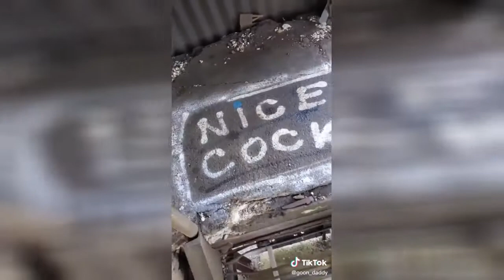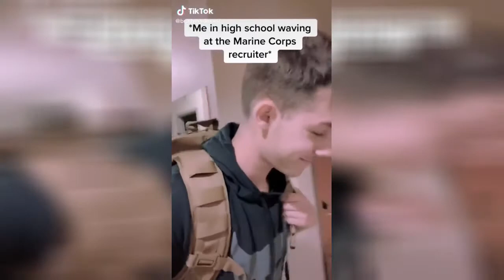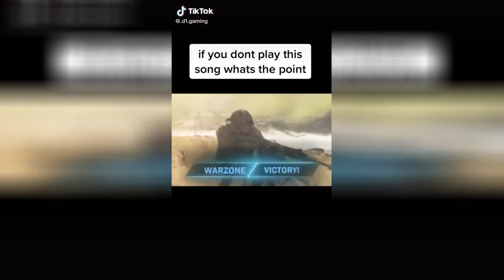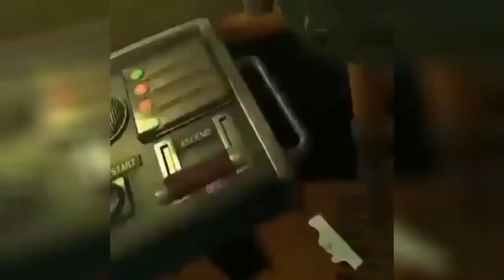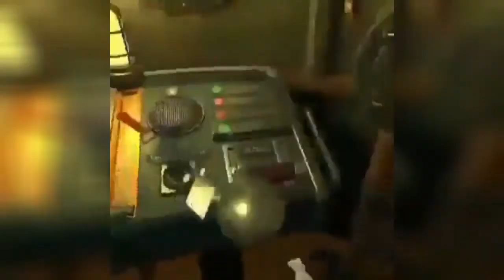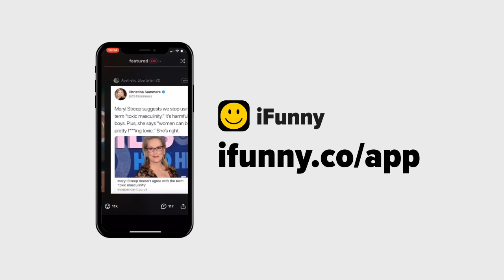Miv husbasid got grandmathe ie troos retond ph 1965 lo work styain - iFunny 28 August 2020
00:05 - Miv husbasid got grandmathe ie troos retond ph 1965 lo work styain
00:25 - Video 2
00:40 - Video 3
00:45 - What Boys See
01:05 - HELL LABS IRONIC PUNISHMENT DIVISION
01:29 - tikTok to You should name him Dark Meat
01:50 - Video 7
02:03 - fe shaicorgia
02:11 - ti TikTok *Me in high school waving at the Marine Corps recruiter*
02:36 - Video 10
03:01 - Video 11
03:17 - My mans just parried that deer
03:21 - TikTok @.d1.gaming if you dont play this song whats the point
03:44 - Video 14
04:10 - Me showing cyberbully victims how to turn off their computer so the bullying stops (@ajnosimp
04:15 - Video 16
04:38 - It does seem like that would be the case 😤😤
04:53 - When you find a hamster in your room at at school but you don't have a pet hamster
05:07 - Video 19
05:17 - TikTok bo Drawing 8 Fat little turtle
05:35 - Me trying to leave class early
05:43 - Video 22
06:09 - Video 23
06:21 - Tho chunks eon tie bragging
06:34 - Video 25
06:44 - the cat is controlling the man
06:47 - Keltec 2000 9mm
06:58 - Video 28
07:12 - Video 29
07:40 - Video 30
07:47 - Video 31
08:03 - Video 32
08:12 - Video 33
08:21 - Video 34